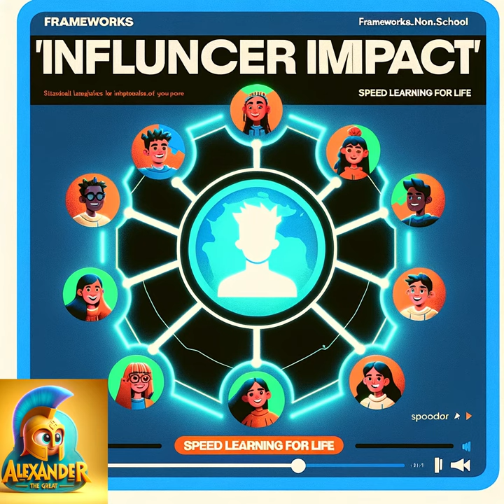Influencer Impact - Emo Song v1.2 Alexander The Great(ATG) - Social Media Email Influencer Marketing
市场营销 - 内容、社交媒体、电邮、影响力营销 v1.2

Intro

Verse 1
Set the stage, goals in sight,
Brand awareness flies like a kite.
Driving sales, or spreading fame,
Each objective calls your name.

Verse 2
Know your crowd, their every like,
Tailor-made to spike the hype.
Find the voices they adore,
Align with stars they can't ignore.

Chorus
Influencer Impact, power play,
Through authentic voices we sway.
Engagement's high, conversions rise,
Under the digital skies.

Verse 3
Select your stars, vet them well,
Engagement rings like a bell.
Micro or macro, fit's the key,
In their stories, your brand's the lead.

Bridge
Launch and monitor, see it glow,
Metrics tracked, ROI show.
Optimize from lessons learned,
In the influencer flames, we've earned.

Outro